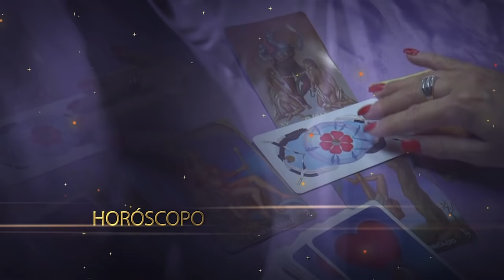LadoVioleta - de 24 a 02 Março 2014